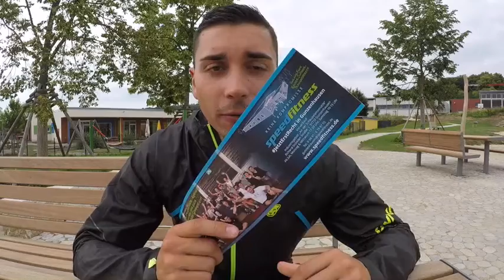Speedfitness Gunzenhausen Vorverkaufsangebot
⛔❌ STOP! Fitness ab 3,99€!

Die große Wiedereröffnung von speedfitness Gunzenhausen im Herbst steht an!
Und dafür hauen wir ein unschlagbares Angebot raus!

Deine Mitgliedschaft ab 3,99€ PLUS den ganzen Sommer lang kostenloses Kursprogramm!

Wir sind viel mehr als nur ein gewöhnliches Fitness Studio. Wir bei speedfitness Gunzenhausen verbinden höchste Qualität mit einem kleinen Preis. Wir vereinen ein einzigartiges Trainingserlebnis mit einem freundlichen Ambiente und familiärer Atmosphäre.

Bei uns erwartet Dich weiterhin:
👉 Lange Öffnungszeiten: 7Uhr - 23Uhr
👉 Modernste und nagelneue Ausstattung (Equipment vom Weltmarktführer Life Fitness und Hammer Strength)
👉 Functional Area mit Kunstrasen und allem was das Sportler-Herz begehrt
👉 Nettes und kompetentes Personal (mit dem auf DICH zugeschnittenen Trainingsplan zum Erfolg)
👉 Bodywave Fitness Führerschein (Du bekommst eine 10x90-minütige Einweisung, welche Deine Krankenkasse bis zu 100% bezahlt! Ideal für Einsteiger)
👉 BRANDNEU: Eine Outdoor Functional Area

Ab 1. Juli 2018 startet der neue Vorverkauf, wo Du dir deine Mitgliedschaft bereits für 3,99€ + kostenloses Kursprogramm sichern kannst!

PS: Vorverkauf immer Montags und Mittwochs 17-20Uhr und Samstags 10-13Uhr in der Richard Stücklen Straße (Industriegebiet Scheupeleinsmühle neben Firma Ehemann)

Euer Speedfitness Gunzenhausen